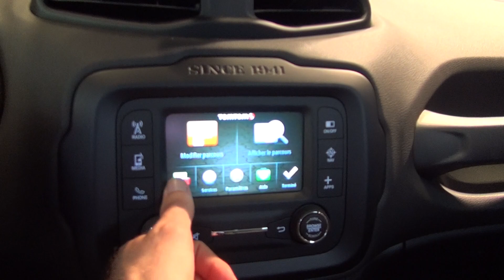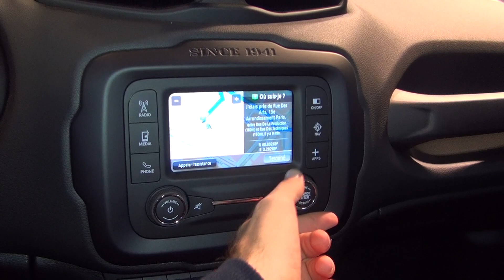Jeep Renegade Longitude Mopar One Pack 2.0 MultiJet II 120 hp (2017) Exterior and Interior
2017 Jeep Renegade Longitude Mopar One Pack 2.0 MultiJet II 120 hp MT6 AWD car seen from outside and inside. The car is with 1956 ccm, 88.3 kW (120 hp) diesel engine, 350 Nm at 1750 rpm. Transmission is 6-speed manual. Top speed 178 km/h. Color is Solar Yellow. Interior is Fabric Black.